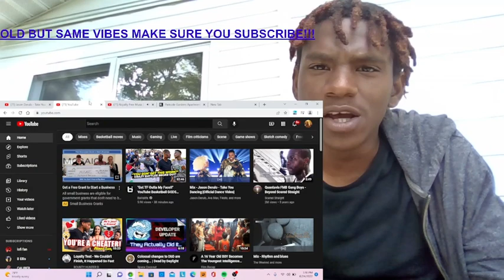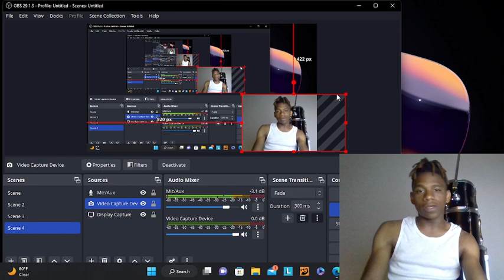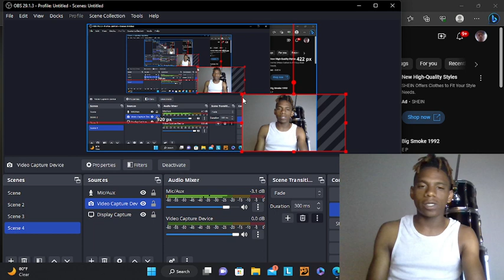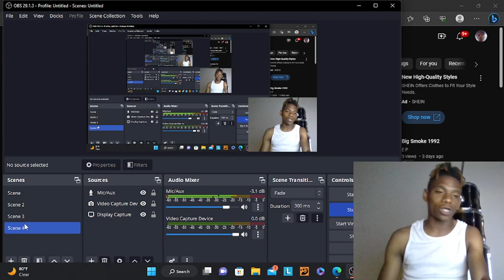A @BadlandsChugs Reaction Was Way OverDue!!!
Shoutout @BadlandsChugs !!